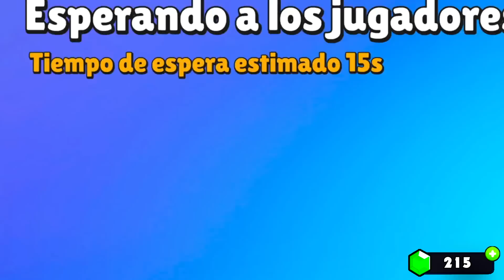Sobreviviendo 30 Días con 1 GEMA en Stumble Guys - DÍA 19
MOMENTOS GRACIOSOS STUMBLE GUYS!!